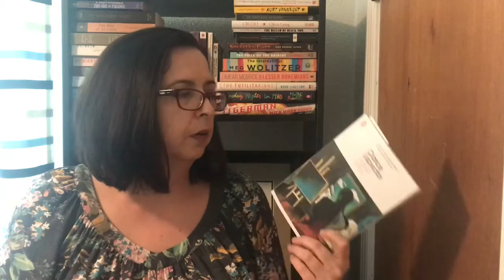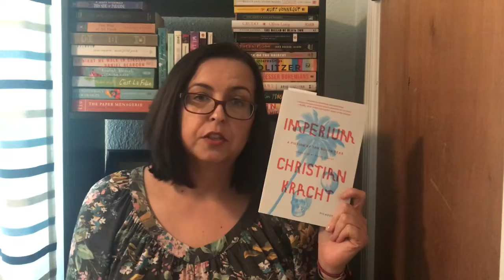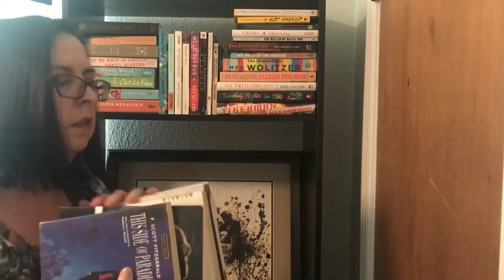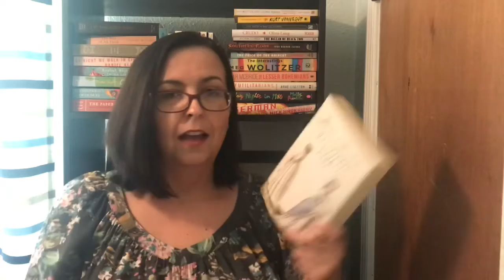Dewey’s 24-Hour Readathon TBR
What I’m reading for 24-hours

Books Mentioned:
Agua Viva by Clarice Lispector
Imperium by Christian Kracht
Year of the Monkey by Patti Smith
This Side of Paradise by F. Scott Fitzgerald
Mansfield Park by Jane Austen
Confessions of an English Opium Eater